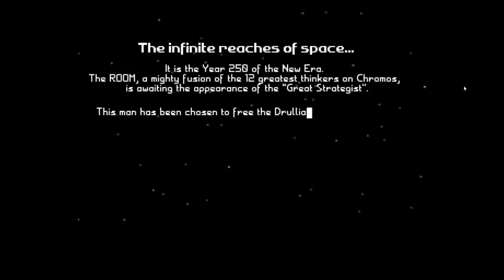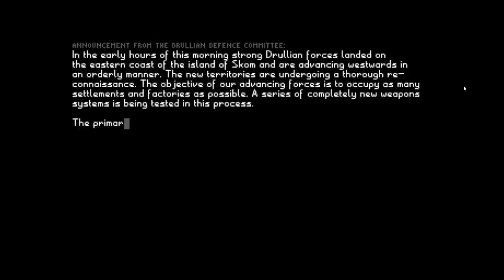retro classic battle isle 2